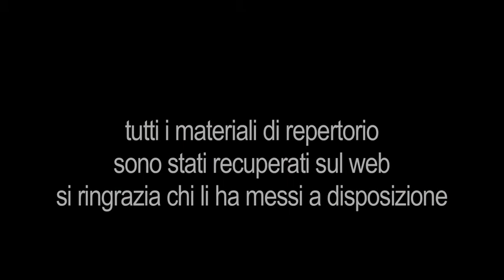Una fabbrica senza padrone - RiMaflow / 2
Hichem, 25 anni di Gafsa (Tunisia), laureato in lingua francese con specializzazione sui siti archeologici, rifugiato perchè perseguitato dagli islamisti.
RiMaflow un'esperienza che fa scuola per chi crede che un altro modo di produzione sia possibile, per chi lotta per il diritto a una qualità della vita dignitosa e liberata.